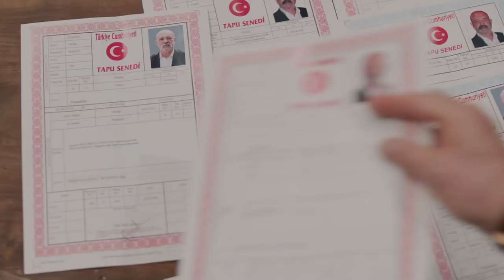Çukur 11. Bölüm - Can Güngör - Yalnız Ölmek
11. Bölüm Özet:

Çukur’da tüm dengeler alt üst olmuştur. Vartolu ile Yamaç arasındaki mücadele gittikçe alevlenir. Artık ikili arasında silahlar konuşmaktadır.
Bu tansiyonu yüksek yüzleşmeyle beraber, Sena ve Çukur arasında seçim yapmak zorunda kalan Yamaç, hayatının en zorlu günlerini yaşamaktadır. Yamaç’ın karşısında küçük duruma düşen Selim, öfkesine yeni düşerek Yamaç’ı dönüşü zor bir hataya sürükleyecektir.
Bu sırada Baykal ve Avukat Nazım da, boş durmayacak ve tehlikeli hamlelerde bulunacaklardır. Gerilimin doruk noktasında olduğu anlarda İdris Koçovalı’ya gelen gizemli mektup ise Çukur’da yepyeni bir dönemi başlatacaktır.

Senaryo: Gökhan Horzum
Yapımcı: Kerem Çatay, Pelin Diştaş Yaşaroğlu
Yönetmen: Sinan Öztürk
İdari Yapımcı: Yamaç Okur
2. Yönetmen: Özgür Sevimli
Görüntü Yönetmeni: Tolga Kutluay

Oyuncu Kadrosu
Yamaç: Aras Bulut İynemli
Sena: Dilan Çiçek Deniz
İdris: Ercan Kesal
Sultan: Perihan Savaş
Kahraman: Mustafa Üstündağ
Vartolu: Erkan Kolçak Köstendil
Selim: Öner Erkan
Aliço: Rıza Kocaoğlu
Muhittin: Nebil Sayın
Celasun: Kubilay Aka